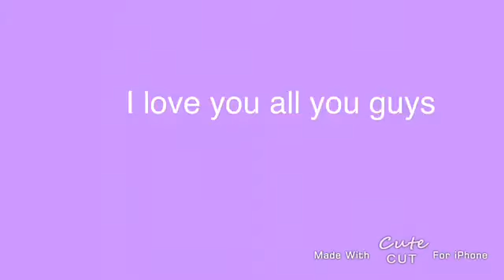Small YouTube tag ❤️